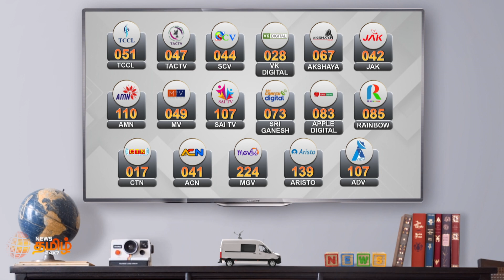பள்ளி,கல்லூரிகளில் மாணவர்கள் கட்டாயம் முககவசம் அணிய வேண்டும் -சென்னை மாநகராட்சி | Coronavirus Mask